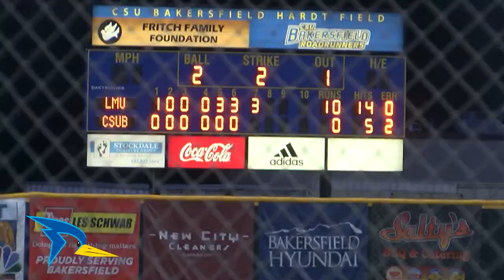LMU vs CSUB baseball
Loyola Marymount faces Cal State Bakersfield